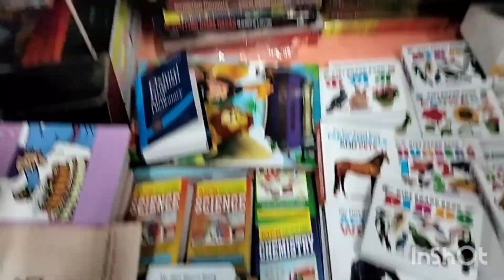ghure Aslam@beauty n my small vlog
Global expo#assamBook Fair#silchar